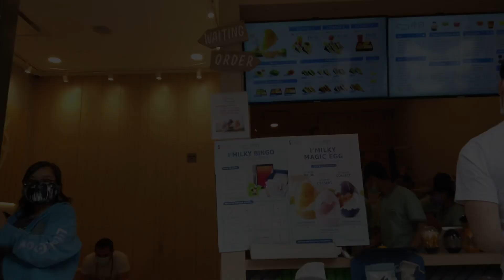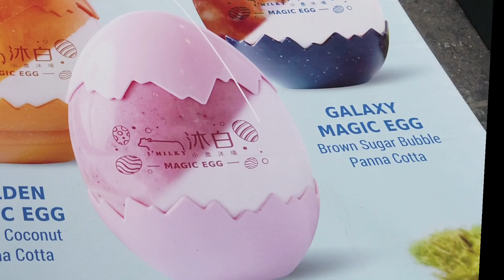ニューヨーク★タピオカマジックエッグティー・黒糖タピオカティーブーム到来・BobaTea・BubbleTea・アメリカではタピオカはバブルティーやボバティーと言われてるよ♫・マンハッタン散策動画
日本ではタピオカブームは落ち着いてきたと聞きますが、
ニューヨークではタピオカ第二次ブーム（と勝手に呼んでいますが）の波が来ています。
以前から流行っていたタピオカと違い、台湾発のブラックタピオカと呼ばれる黒糖タピオカは、黒糖で煮込んであるから甘みが強く（でも甘すぎず）、香ばしい黒砂糖の香りが深くて、もう私のツボにはまってしまっているタピオカティーです。アメリカではタピオカティーとは呼ばずに、ボバティーかバブルティーと呼ばれていて、特に高校生やティーン、若者間で特に人気があります。
今回は濃厚な黒糖タピオカとパンナコッタの絶妙なハーモニーと斬新なエッグの容器が新しいもの大好きニューヨーカーにウケているI'MILKYをご紹介しました。

今日のお店はこちら↓
I'Milky
992 6th Ave.